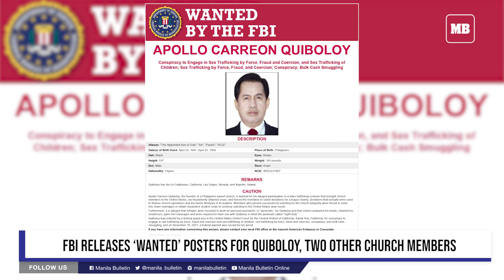FBI releases ‘wanted’ posters for Quiboloy, two other church members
The United States Federal Bureau of Investigation (FBI) has released “wanted” posters for Davao-based Pastor Apollo Quiboloy of the Kingdom of Jesus Christ (KOJC) Church and two other members.